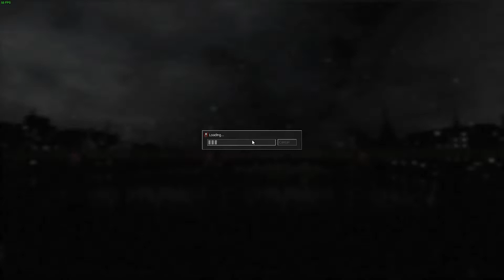stockholm pd vs. the monsters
just playing cry of fear with the boys